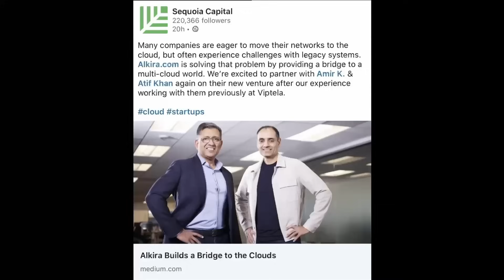Networking & AI in Cloud, Secrets on Startup Success & much more (Chat w/ Alkira CEO Amir Khan)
👉🌍In this informative video, we had the privilege of interviewing Amir Khan, a visionary in the field of computer networking and the CEO of Alkira. Alkira is a pioneering company that has successfully addressed networking obstacles in cloud services by offering a groundbreaking Network as a Service solution. One of Alkira's standout offerings is its robust multi-cloud solution, which has revolutionized cloud networking. 💯

During the interview, Amir Khan shared invaluable insights and expertise. He discussed the significance of cloud networking and the rise of multi-cloud environments. Additionally, he delved into the impact of Artificial Intelligence on cloud and networking, shedding light on the exciting developments in this field.

Moreover, Amir Khan drew from his experience of building successful startups, including his previous venture in Software Defined Wide Area Networking (SD-WAN). He revealed his secret sauce for startup success and provided valuable advice for aspiring founders. Furthermore, he offered recommendations to students on how to choose research areas in this ever-evolving technological landscape. 🎯🚀

In this video, you will gain insights into: 🚀

Considerations when transitioning from a big corporation to the startup ecosystem.
✅ The key challenges that networking faces in the cloud era.
✅ Real-world use cases for multi-cloud deployments.
✅ The intersection of Artificial Intelligence and cloud networking.
✅ Valuable tips for startup leadership and achieving success.
✅ Guidance for students on selecting research areas in the realm of technology.

Join us in this engaging conversation with Amir Khan and discover the fascinating world of cloud networking.